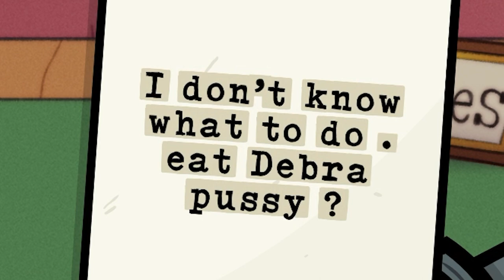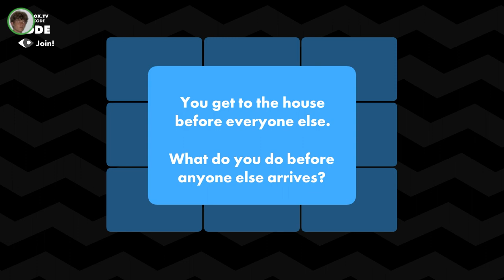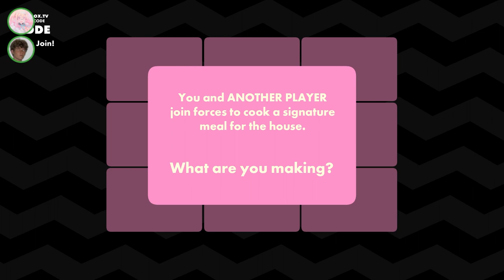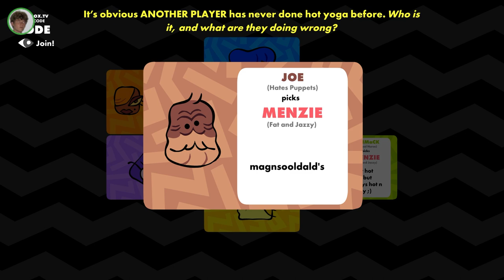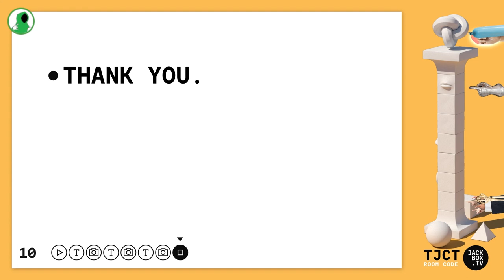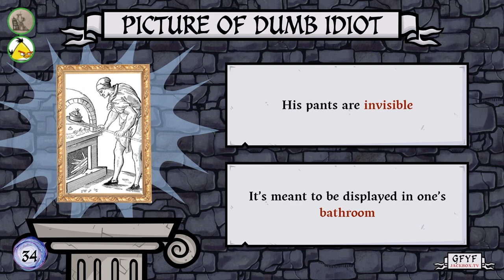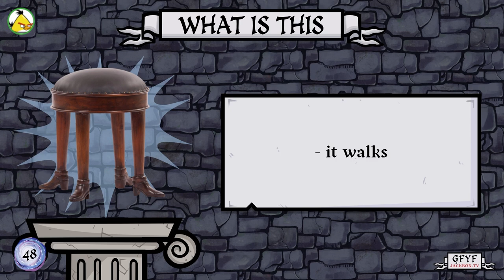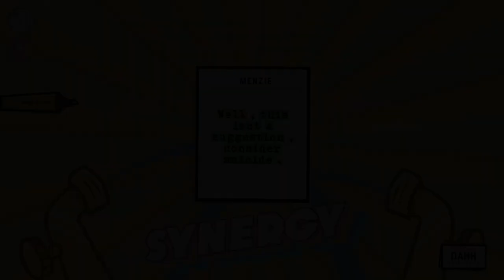playing jackbox like idiots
the gang plays jackbox. pinecone is in love

Sgt. Pinecone- @SgtPinecone
BabowsaMarina- @BabowsaMarina